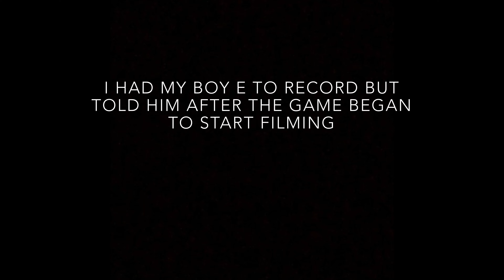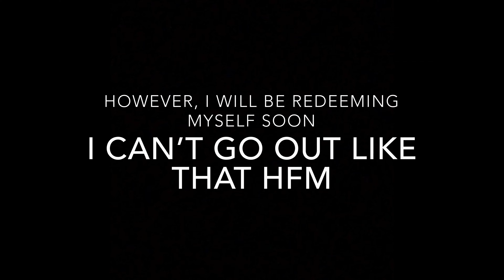2v2 THIS WAS A CLOSE GAME!!